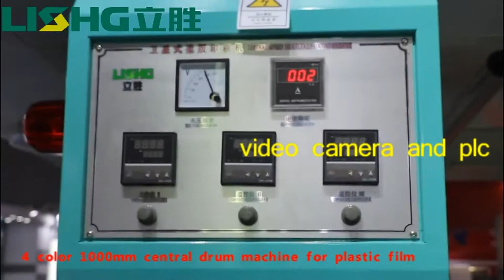central drum printer for plastic film